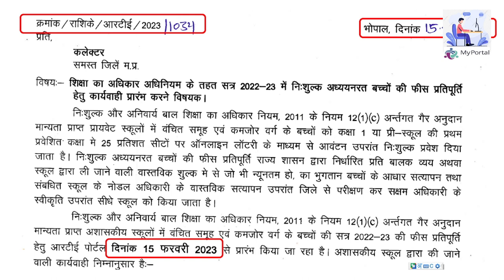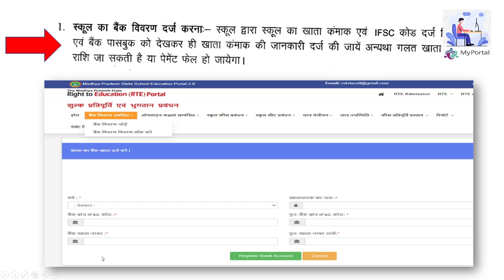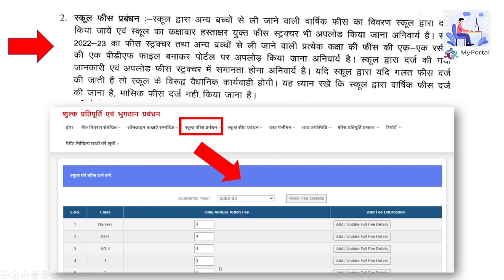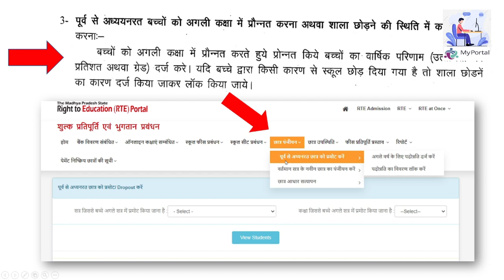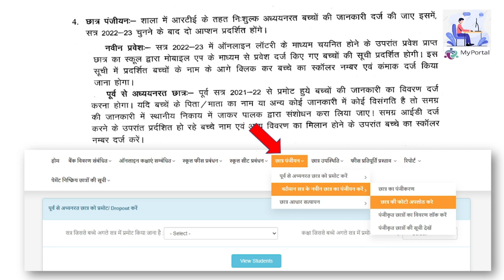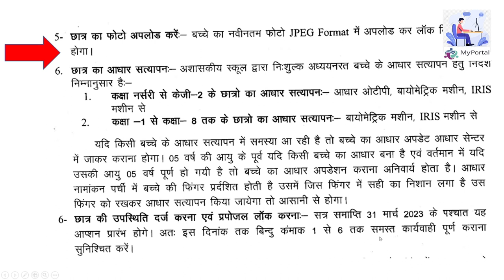RTE :: अशासकीय शालाओ में सत्र 22-23 मेें निःशुल्क अध्ययनरत बच्चों की फीस प्रतिपूर्ति की प्रक्रिया